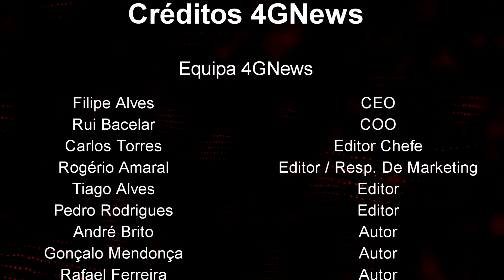Vamos assaltar o banco no PAYDAY 2 #1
(Várias Notícias Diárias)
⇘ ⇘ ⇘ ⇘ ⇘ ⇘ ⇘ CLICA EM "MOSTRAR MAIS" !!! ⇙ ⇙ ⇙ ⇙ ⇙ ⇙